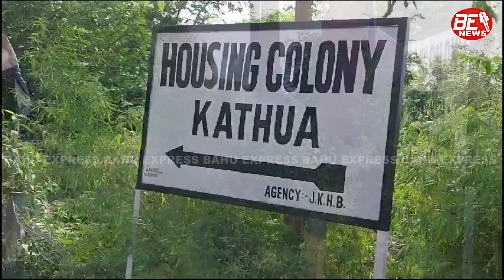कठुआ कालीबड़ी के समीप सवारियों से भरी मेटाडोर पलटी,13 हुए घायल जीएमसी कठुआ में करवाए गए भर्ती!